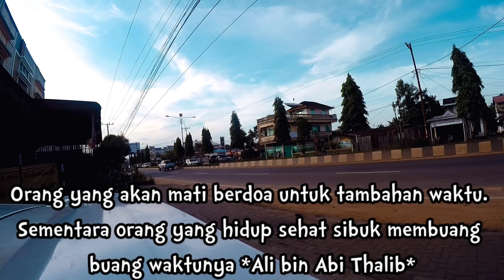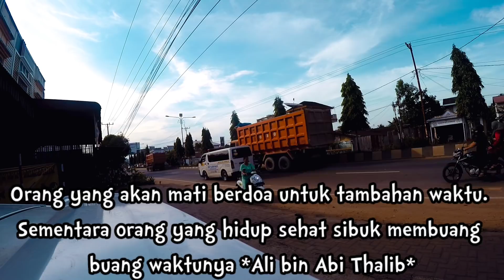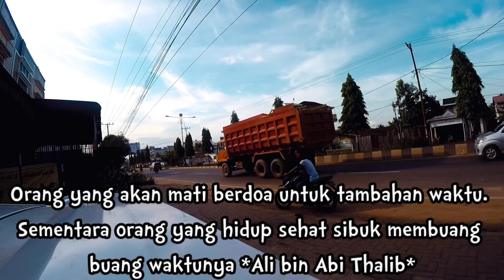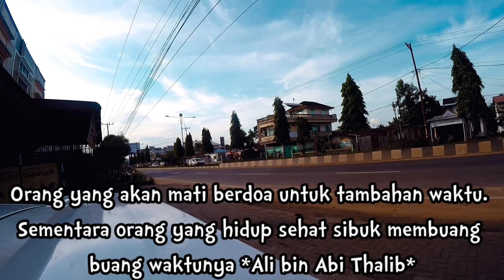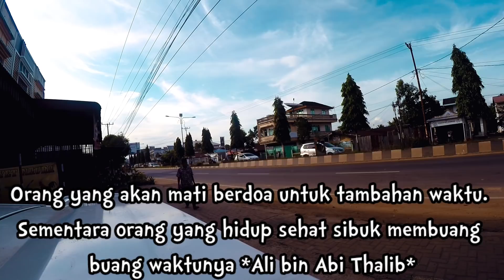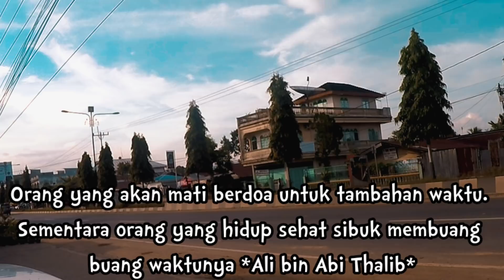Al Quran Merdu menyentuh hati hapuskan kesedihan duka lara | doa sejuk 2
BUKU DOA dari Al Quran Lengkap Hanya Rp.31.500